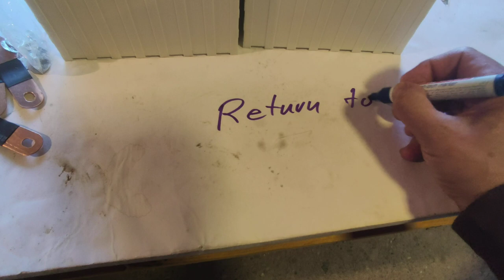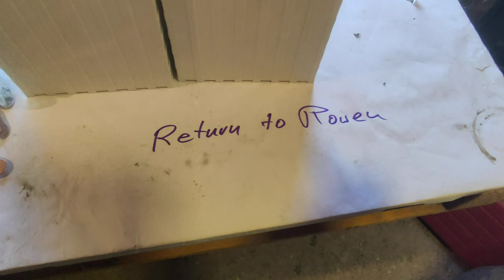41*200Ah(25KW) LFP Cells , Damaged Big Belly's less capacity 85%, CREATE Refund & Return ALIBABA NOW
Das wird interessant